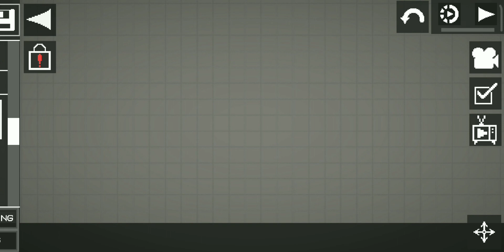how to make a suitcase in melon playground (scopy playground)